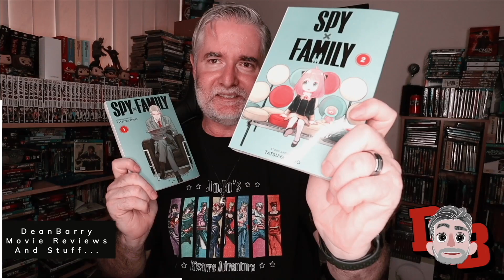Far Cry 6 - Giancarlo Answers Fan Mail Official Trailer REACTION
My Gear:

Anda Seat Gaming Chair Black AD12XL:

Camera: Canon M50:

Microphone: Blue Yeti Blackout Edition (Amazon):

Knox Gear Blue Yeti Shock Mount (Amazon):

Rode VideoMic Pro+:

Rode PSA1 Podcaster Studio Arm (Amazon):

Aokur Collapsible Reversible Studio Green/Blue Screen 5x7ft. (Amazon):

Lighting: 18” Neewar Ring Light Kit (Amazon):

Dylan Jackson
FlawedOtaku
Garbosik
GeorgeHaolin Chen
Jackie D.
James Ancester
Jan Ruszkowski
Jude Caspino-Beauford
Rare_pvk
Serenity Fox
Snow
Waiehu Flores
dxd_eddy
nishikaze